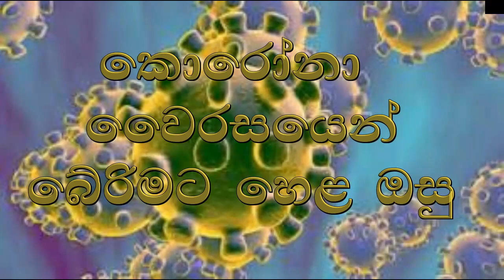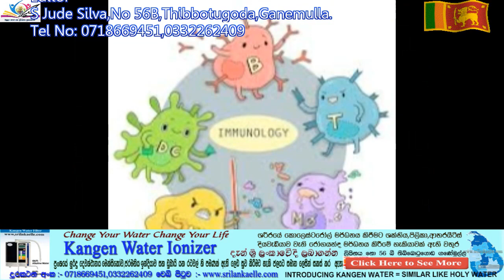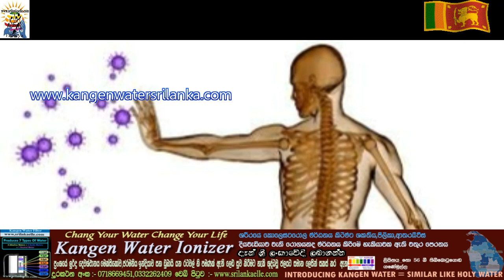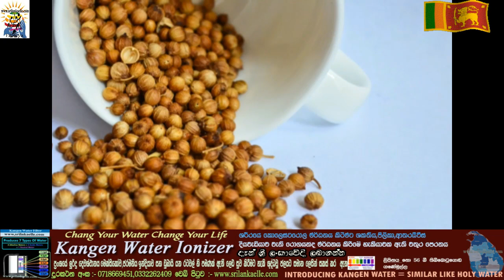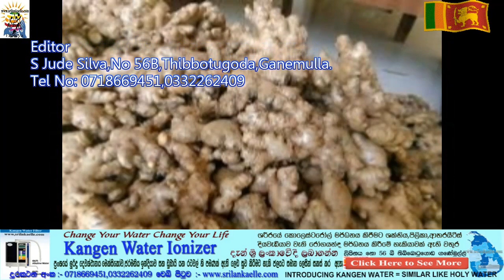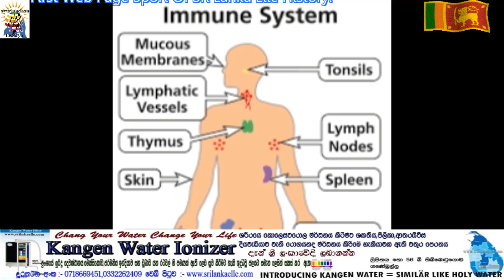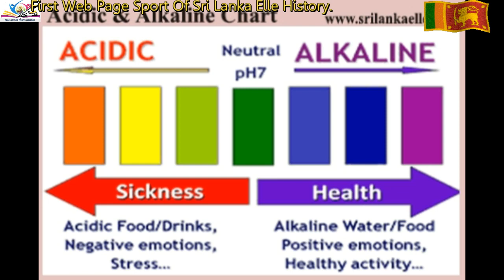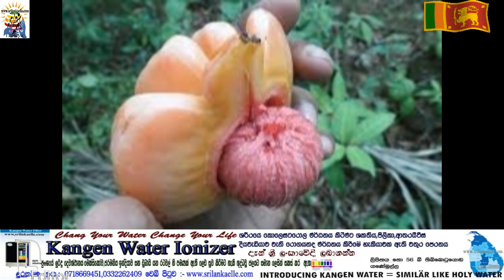Sri Lanka Elle:කොරෝනා වෛරසයෙන් බේරෙන්න හෙළ ඔසු Corona Virus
කොරෝනා වෛරසයෙන් බේරෙන්න හෙළ ඔසු පිළීබද දැනගැනීම ඉතාමත් වැදගත්  ඕනෑම රෝගයන් බෝවීමට හෝ වෛරසයන් ආසාදනය විමට බලපාන ප්‍රධාන කරුණු කිහිපයකි.ඒවා නිරවුල් කර ගන්නේ නම් කිසිවෙකුටත් බෝ වෙන හෝ බෝ නොවෙන රෝගයන්ද වෛරස් ආසාදනයන්ද ඇති වීමට කිසිදු හේතුවක් නොමැත.මෙම විඩියෝ පටයෙන් ඒ පිළීබද උපදෙස් ලබා දී ඇත.මිතුරන්ගේ දැනගැනීමට ෂෙයා කරන්න.